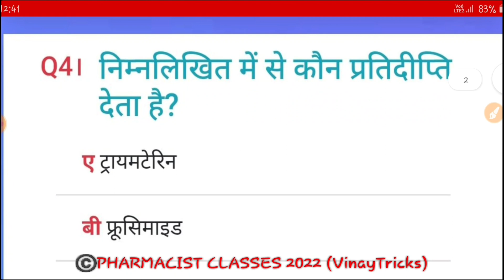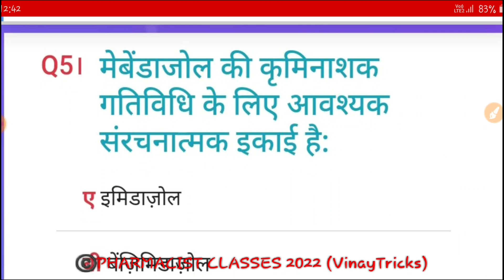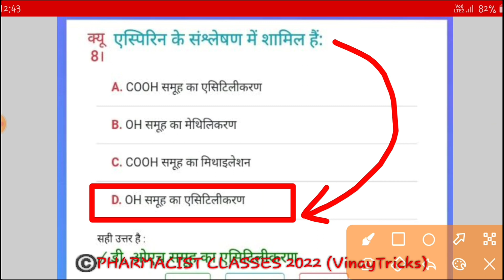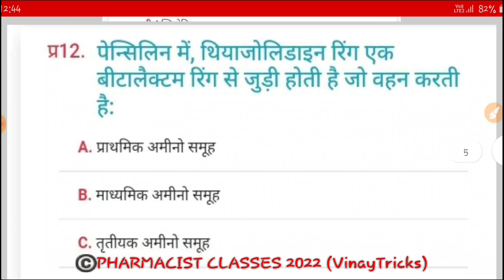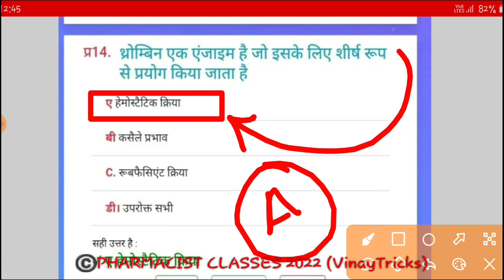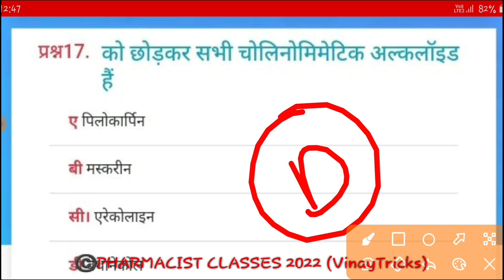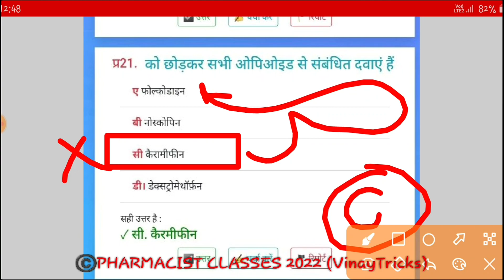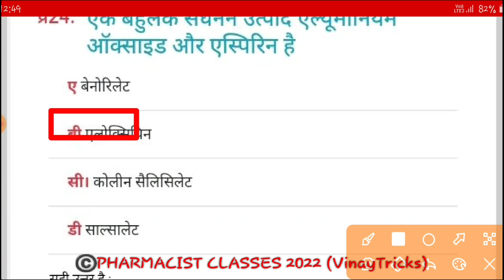UP NHM PHARMACIST CLASSES 2022 | Pharmaceutical Chemistry #2 | Pharmacist Vacancy Classes 2022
Up NHM PHARMACIST CLASSES 2022 | Pharmaceutics | Pharmacist Vacancy Classes 2022 | Complete Slaybus